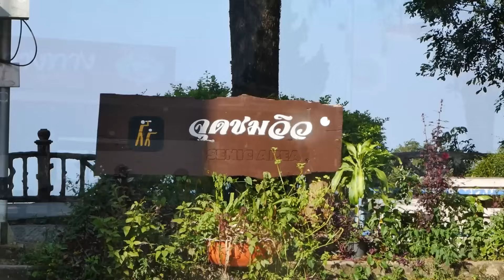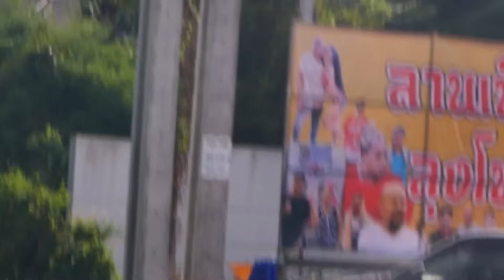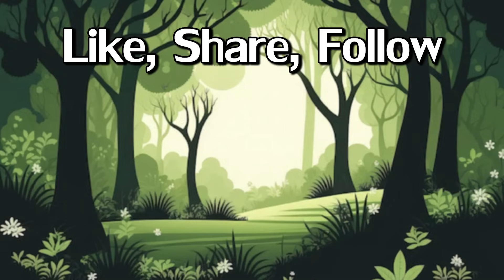Dressed in traditional Karen clothing for 1,000 years, enter the city and face a police checkpoint!